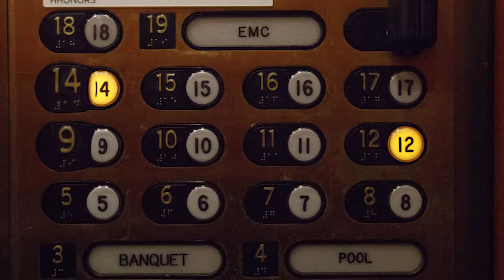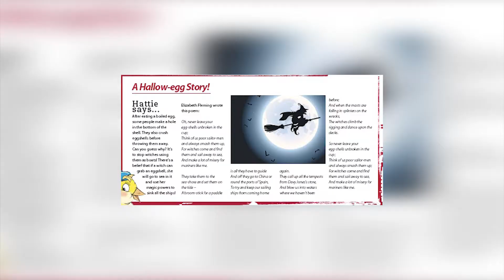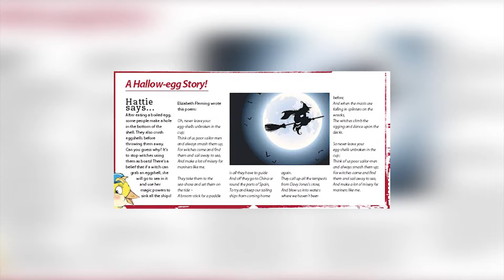14 Strange Superstitions - Part 4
Superstition - a widely held but unjustified belief in supernatural causation leading to certain consequences of an action or event, or a practice based on such a belief.  How many of us have met someone that has some really bizarre and strange superstitions?  You can't understand where they get these weird beliefs.  But we find these from all around the world.  Every culture has their very own belief system that may not be based on facts.

SugarShack7 is a place to come to tease your mind with weird and strange facts and occurrences in our history.  We love to fill our videos with stuff that will entertain you for hours.  Things that you never knew before.  As we develop more and more of these videos, it's amazing how much more trivia I know.  I like to think SugarShack7 is sugar for your brain!